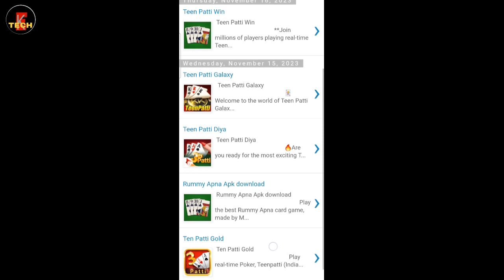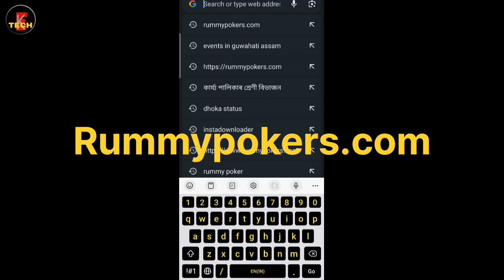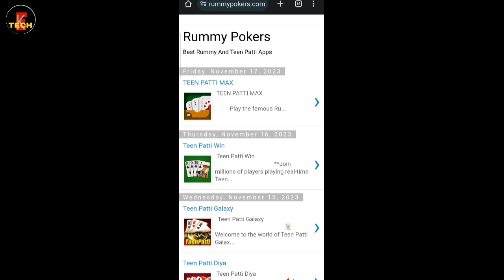Best Rummy earning app today | Teen patti real cash game | New teen patti App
Your queries ____